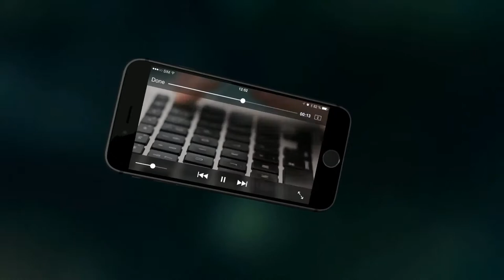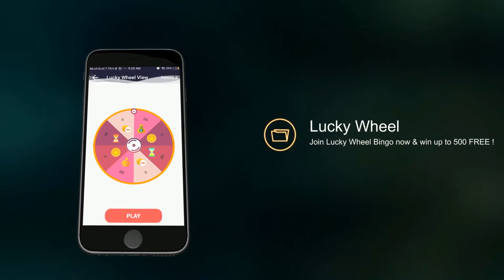Make Money With Smart Cash App